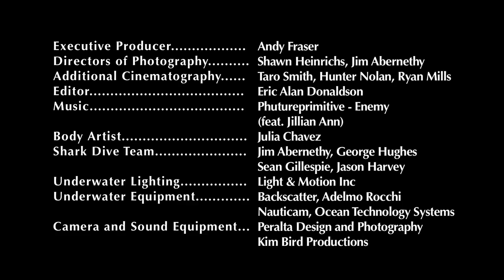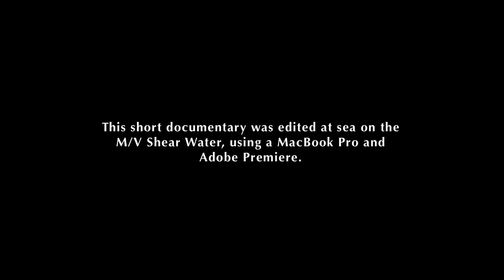Behind the Scenes of 'Tigress' Tiger Shark Shoot feat. Hannah Mermaid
Tears of a Mermaid - On Location - The Bahamas
In a performance protest against the Australian shark cull and the global slaughter of sharks, Hannah Fraser risked it all to dance on the sea floor with swarms of tiger sharks up to 17 feet long without any dive or protective gear.

Note: The interactions between Hannah and the sharks depicted in the video and imagery in this story are 100% REAL.
In the quest to inspire mainstream audiences across the globe to protect our ocean’s vulnerable marine creatures, Hannah Fraser and Shawn Heinrichs have tackled some of the most complex and challenging shoots ever attempted.
Sharks are being devastated to the tune of over 100 million animals every year.

 To pull this shoot off, Hannah & Shawn teamed up with Jim Abernethy, the world’s leading authority on interactions with large “predatory” sharks, and together they embarked on a dangerous mission, the likes of which has never before been attempted. The objective – to present these magnificent creatures in a true and positive light by capturing iconic imagery of Hannah face-to-face with a massive 15 foot tiger shark, her hand resting gently on it’s massive head.

What made this shoot entirely unique was that Hannah was devoid of any scuba or free-dive gear, dressed only in a tiny costume and airbrush body paint to create the perfect artistic vision. Without mask, fins or any sort of protective gear, she had to rely solely on her skills, training and experience, along with the diligent support of her expert team, to ensure the shoot went off without a hitch. Above all, safety was our top priority! They knew that tiger sharks are not senseless man-eaters (mermaid eaters in this case) but also recognizing that they are formidable predators with very powerful jaws and razor sharp teeth.There was no room for error, as one mistake could have resulted in severe injury or worse. For the sake of Hannah and for the shark conservation cause, they were compelled to reduce that risk to a minimum. Every facet of the shoot, including pre-dive preparation and training, underwater communications, dive safety team, choice of costume, visibility, and much more, centered on creating the safest and most creative shoot possible. And to their credit, they exceeded their safety expectations throughout the shoot.

Despite the risks, the team was resolute in their mission to create the most groundbreaking imagery to oppose not only the Australia shark cull, but also the global slaughter of sharks. And the message, “End the War on Sharks” resonates throughout this piece.

Featuring Hannah Fraser and Shawn Heinrichs
With Jim Abernethy

Director: Eric D. Alan

Executive Producer: Eric Donaldson

Executive Producer (Mctrax): Andy Fraser

Underwater Cinematography: Shawn Heinrich
Underwater Cinematography: Jim Abernethy
Additional Camera Operators: Taro Smith and Hunter Nolan
Body Paint Artist: Julia Chavez
Safety Diver: George Hughes
Shark Dive Team: Jim Abernethy, George Hughes, Sean Gillespie, Jason Harvey
Underwater Lighting: Light & Motion Inc
Underwater Equipment: Backscatter, Adelmo Rocchi
Nauticam, Ocean Technology Systems
Additional Cameras: Peralta Design and Photography
Additional Audio Support: Kim Bird Productions

Editor: Eric Alan Donaldson

Song: "Enemy" (feat. Jillian Ann)

This short documentary was edited at sea on a boat, using a MacBook Pro and Adobe Premiere. It was the first time the veteran editor has ever used Adobe Premiere.

NINETEEN87...